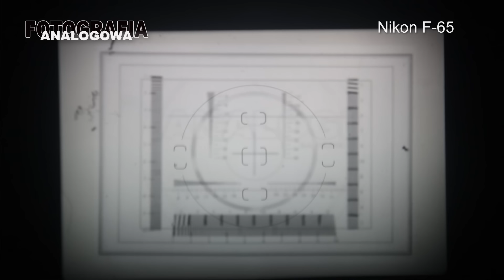🎞 Nikon F-65 - dobry a niedoceniany aparat - Fotografia Analogowa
Nikon F-65, niedoceniany brat Nikon F-75, bardzo dobry aparat choć z pewnymi ograniczeniami. Dlaczego warto mimo to nim fotografować? Zapraszam na film. Paweł Horąży - Fotografia Analogowa